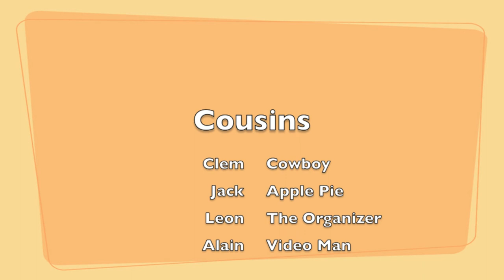Okemo Movie 1080p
Me and my cousins at Okemo, VT Jan 2013.  Footage shot with GoPro Hero 3 Black.  1080P @ 60fps